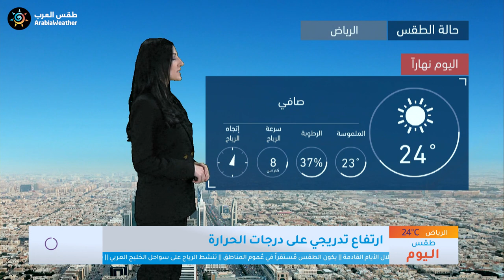طقس العرب | طقس اليوم في السعودية | الثلاثاء 2020/3/3